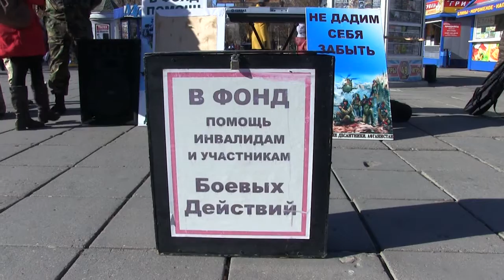Луганский «Перевал» около саратовского цирка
© ИА «Свободные новости». Проект «Районные будни»
На площади перед цирком состоялся благотворительный концерт в фонд помощи участникам боевых действий. Военные музыканты исполнили песни собственного сочинения. Как выяснилось, группа «Перевал» пожаловала в Саратов из Украины.